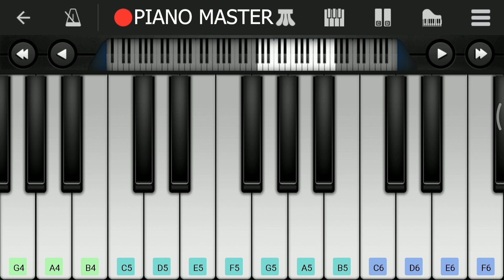CRAZY FROG - ALEX F SONG EASY PIANO TUTORIAL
0:46 TUTORIAL